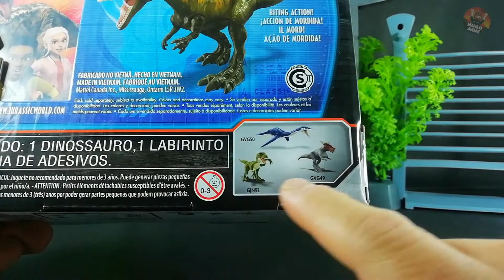NEW Monolophosaurus Camp Cretaceous | Jurassic World | Primal Attack | Dino Escape | UnboxingEspañol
Nuevo Monolophosaurus de campamento cretácico con nuevos colores y acción de mordida activado desde su cola. Para jugar a peleas con otros carnívoros de su tiempo o en batalla contra un stegosaurus.